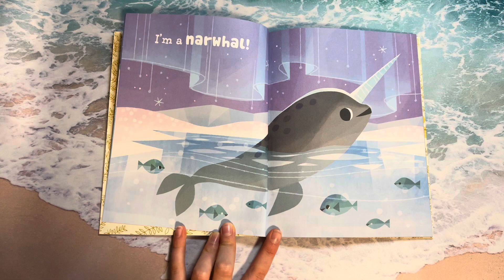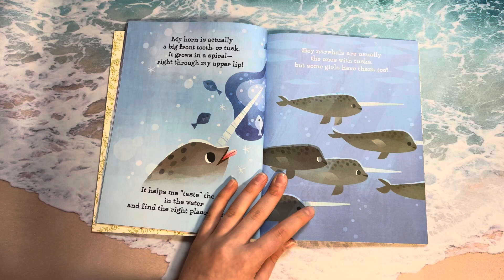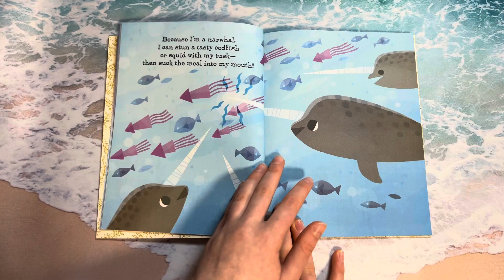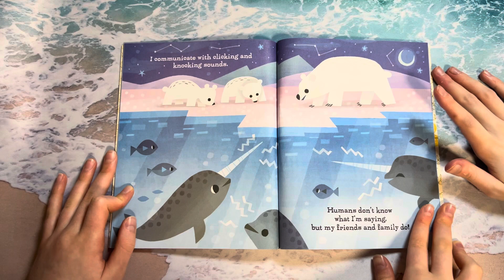a Little Golden Book.. I’m a NARWHAL!